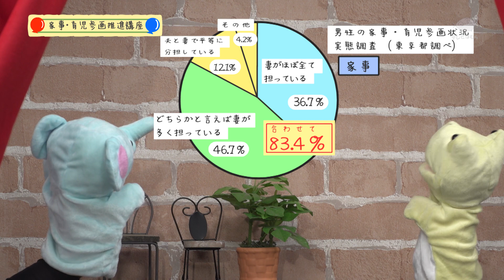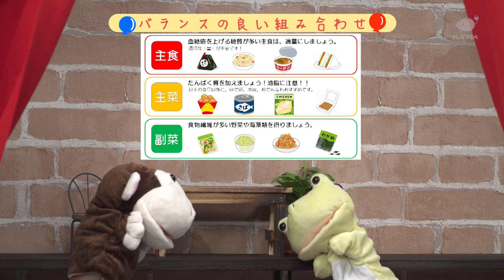家事・育児参画推進講座「やってみよう！親子遊び★簡単料理」(タコライス)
家事・育児に家族で取り組むきっかけとなるよう、家族みんなで楽しめる「親子遊び」や、家族の健康づくりに役立つ「簡単料理」を紹介します。動画を見ながら家族で取り組み、おうち時間を楽しんでみませんか。

【家事・育児参画推進講座】
親子の触れ合いの場の提供と自身や家族の健康づくりに役立つ知識と実践法の普及啓発を図るため、実践を通じて、男性の家事・育児参画を推進することを目的に実施する事業です。
※新型コロナウイルス感染症拡大防止の観点から、令和2年度は動画配信を活用して実施します。